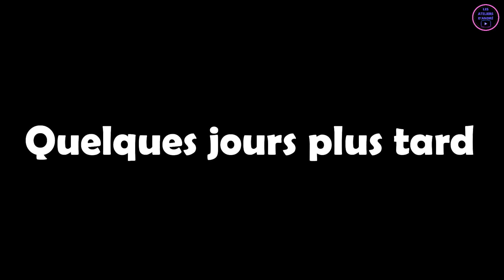LA TRAHISON ET LA MANIPULATION ENTRE LES FRÉRES CHRÉTIENS ( DESSIN ANIMÉE / ANIMATION CHRÉTIENNE )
Dans cette vidèo je partage avec vous un dessin animée et une animation chrétienne  qui s'intitule:
 LA TRAHISON ET LA MANIPULATION ENTRE LES FRÉRES CHRÉTIENS

Frére André.